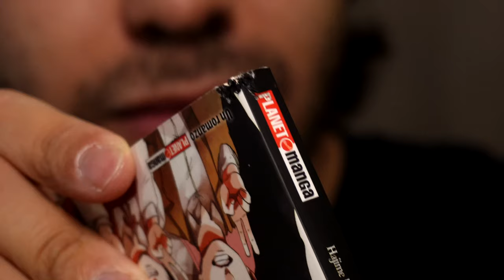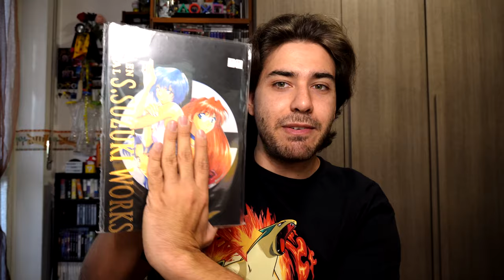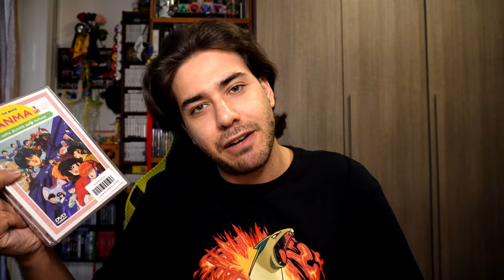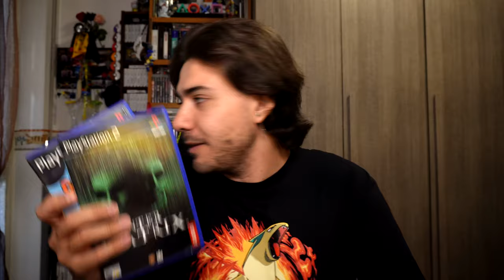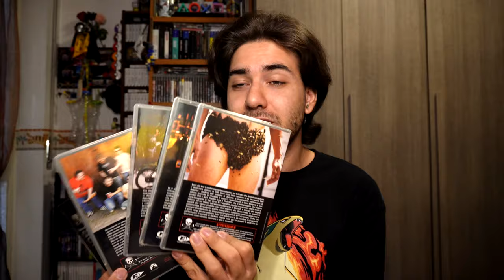Quella Sfacciata Fortuna ai Mercatini dell'Usato durante Lucca Comics 2023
HI HI People of Youtube! Rieccoci di ritorno, con la serie da voi tanto apprezzata, direttamente da Lucca Comics di quest'anno! Tra l'ultimo episodio e questo, ho acquistato un po' di cose, che ora vi mostrerò!
Seguitemi sul mio Instagram per vedere in anteprima i miei acquisti!
Tra l'altro ho avuto modo di fare un contest di doppiaggio allo stand di Molok Studio, arrivando 3°!